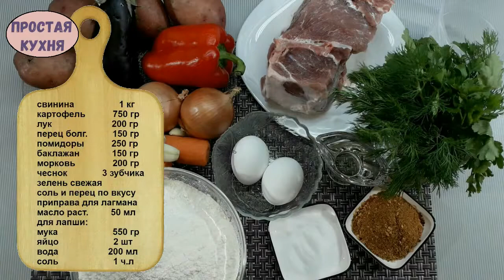Вкусный Лагман со Свининой / Как Приготовить Лагман Дома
Лагман - это блюдо узбекской кухни. В этом видео рецепте вы увидите как приготовить лагман дома. Лагман представляет собой лапшу с подливой и начинкой из мяса и овощей. Для приготовления лагмана чаще всего используют баранину или говядину. Мы покажем вам рецепт лагмана из свинины. Суп лагман - это вкусное, сытное и ароматное мясное блюдо. Если у вас нет времени на приготовление лапши, то вы можете купить готовую лапшу для лагмана в магазине. Домашний лагман это и первое, и второе блюдо!

Для приготовления лагмана вам понадобится:
(казан 4,5 литра)

свинина - 1 кг
перец болгарский - 150 гр
помидоры - 250 гр
баклажан - 150 гр
зелень свежая
соль и молотый чёрный перец по вкусу
приправа для лагмана
масло растительное - 50 мл
вода горячая - 2 литра

Приятного аппетита!